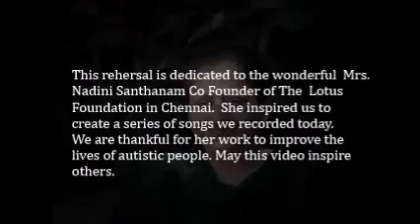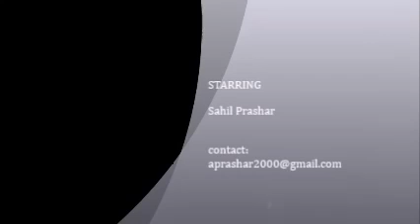tasveer bana kai. the kid can not talk but he can sing.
From Youtube User Sahil Parashar